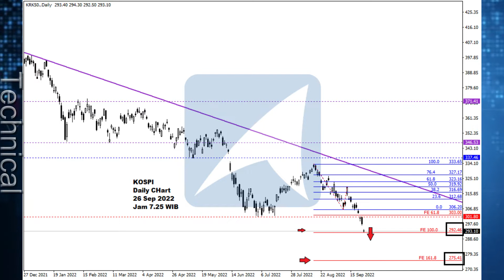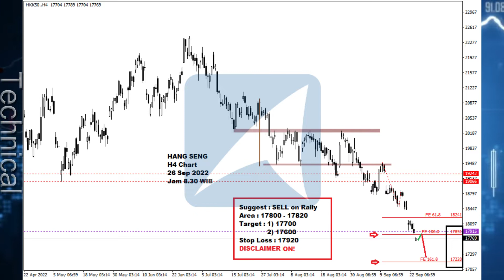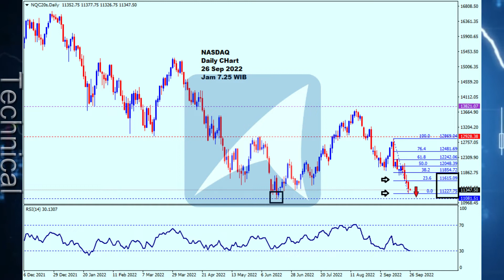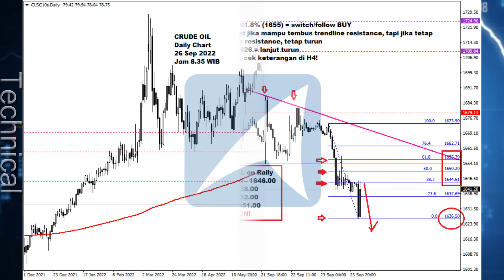All Charts 26 Sep 2022 - All About Central Banks' Speakers, Waspada "HIgh Pressures"!!